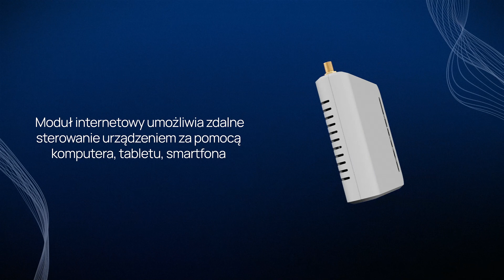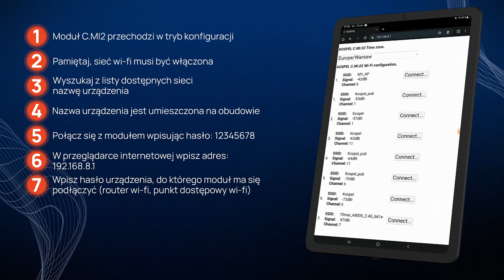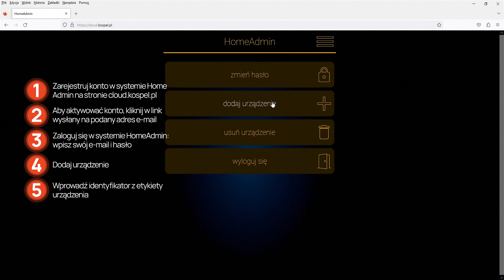Instalacja modułu internetowego CMI2 firmy Kospel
🔌Więcej materiałów o ogrzewaniu elektrycznym